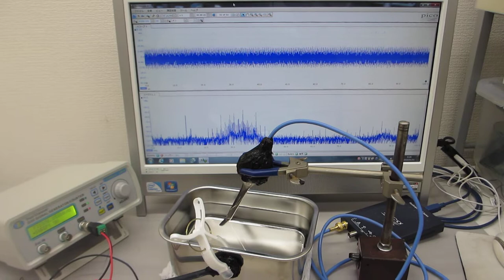オリジナル超音波プローブによる超音波の非線形制御技術（超音波システム研究所 ultrasonic-labo）